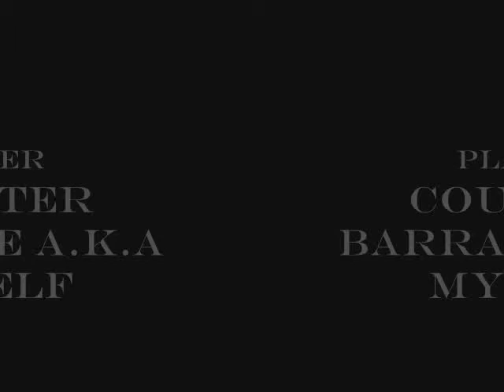Bootfighter Windom Survival Mode Part 2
Read Description

- See Part 1 for the description